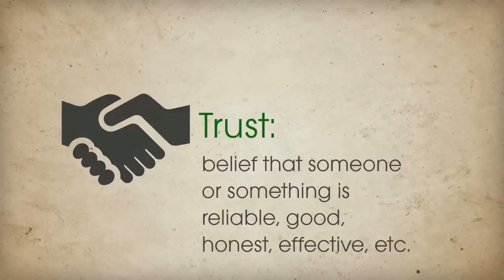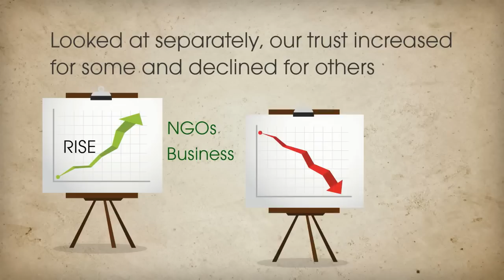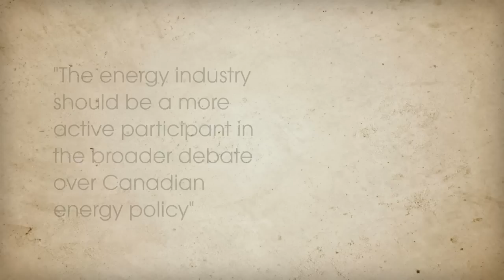Who Do Canadians Trust?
Since the financial crisis of 2008 there has been a significant change in the trust environment in Canada. Canadians have become less trusting of government and appear to feel that business must now lead the debate for change. There is a trust in business to innovate, unite and deliver in a way that government can't.